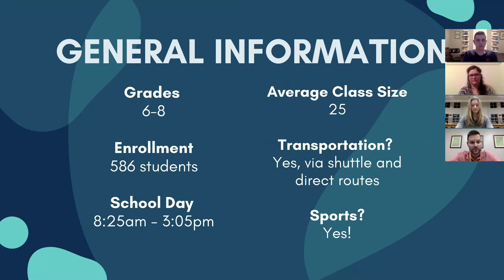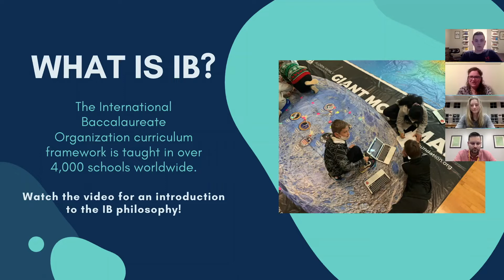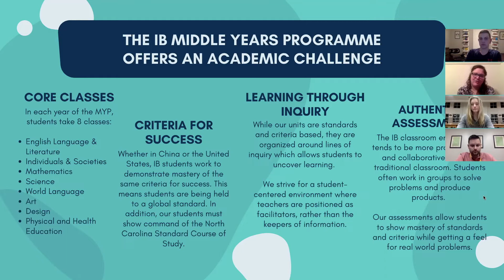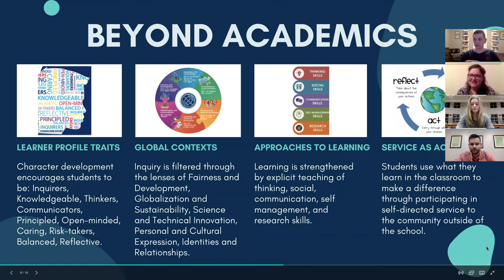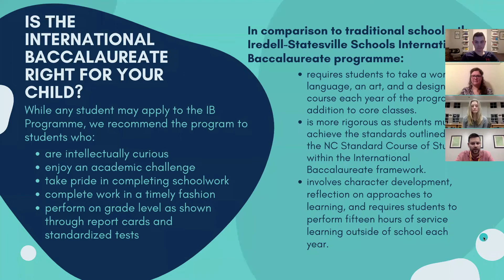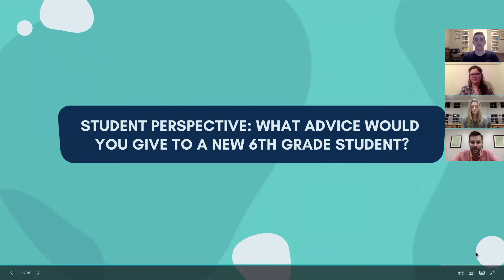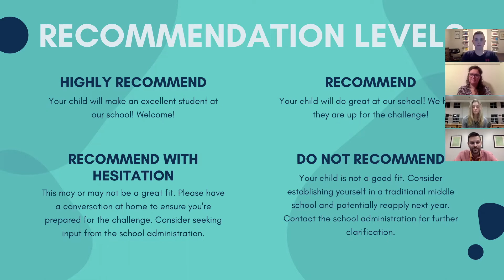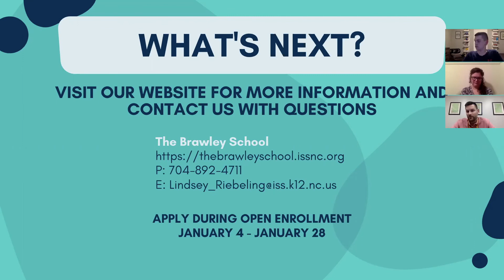2022-2023 Enrollment Information Night - December 20, 2021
This Zoom meeting was held as an overview of our school and provided information on our application process.